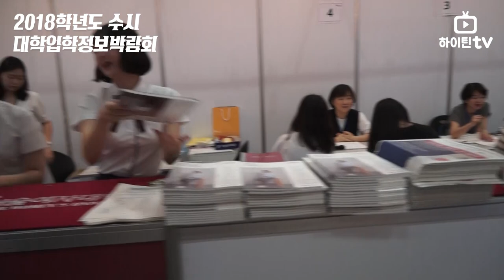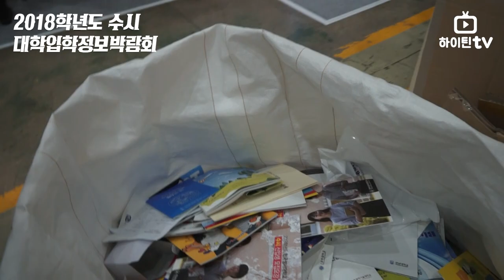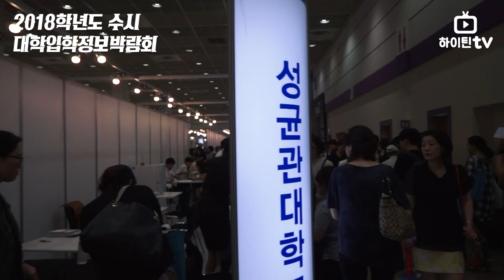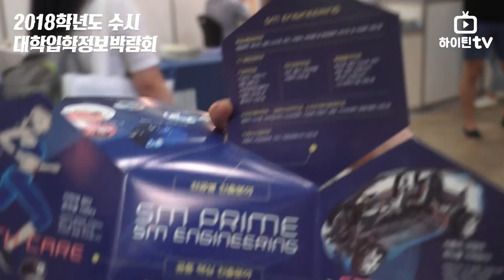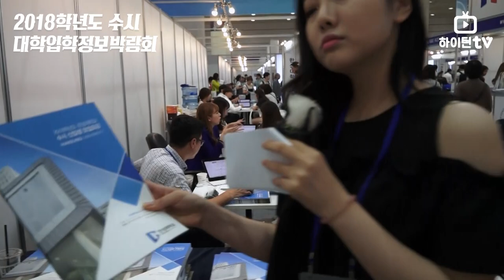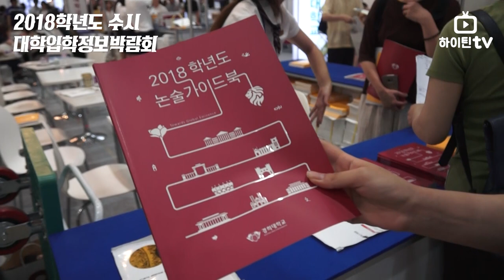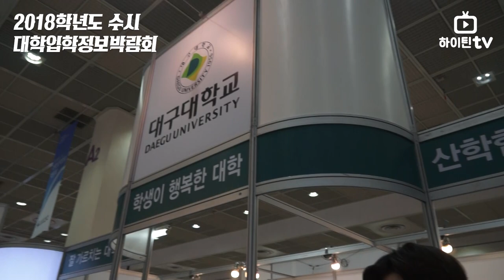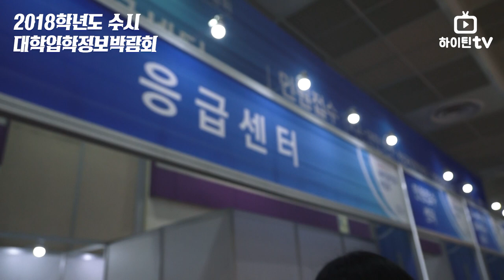[하이틴TV] 2018 수시 대학입학정보박람회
국내 총 144개 대학이 참여한 초대형 수시 입학정보박람회를
하이틴tv가 취재했습니다.